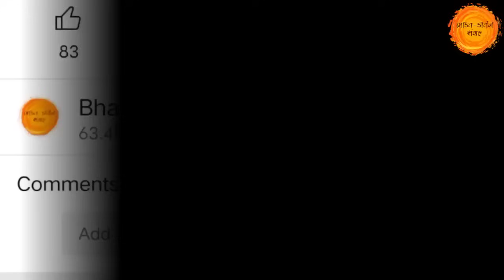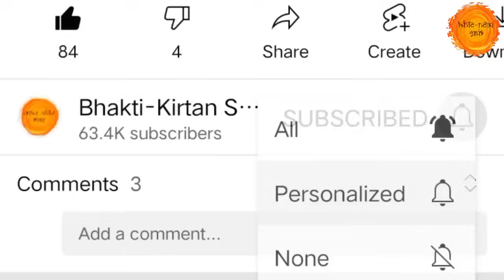દશેરા રાત સુધી કરી લેજો આ 1 ઉપાય, મળશે સુખ સમૃદ્ધિ લક્ષ્મીજી | Dussehra 2023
સૌ પ્રથમ આપ સૌને અમારી ચેનલના જય માતાજી 🙏
તો આજના આ વિડિયોમાં આપણે નવરાત્રીમાં કરવામાં આવતું કન્યા પૂજન વિશે વાત કરીશું, તેના નિયમો, વિધિ તેમજ શું જમાડવું સંપૂર્ણ માહિતી જણાવીશ.

તો આશા છે કે આપ સૌને અમારો આ વિડીયો પસંદ આવશે તો વિડિયોને LIKE કરી તમારા મિત્રોને SHARE કરજો કે જેથી તેઓને પણ આ સંપૂર્ણ માહિતી મળે અને આપ અમારી ચેનલમાં નવા હોય તો SUBSCRIBE કરવાનું ભૂલતા નહિ કે જેથી આપ સૌને અમારા આવા જ અવનવા વિડીયો મળતા રહે. જય માતાજી 🙏🌹